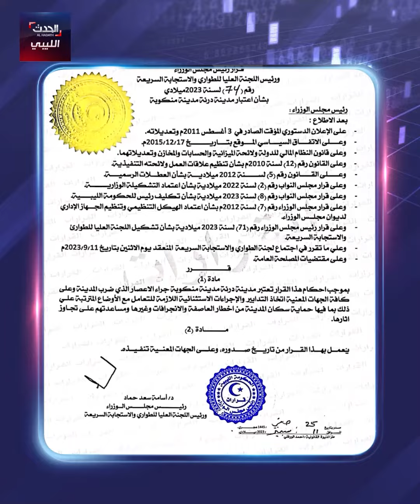أخبار_ليبيا_120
مصرع العشرات في مدينة درنة جراء
الإسعاف يؤكد حاجته إلى مروحيات لإنقاذ العالقين في سوسة
والحكومة المكلفة تعلن درنة مدينة منكوبة